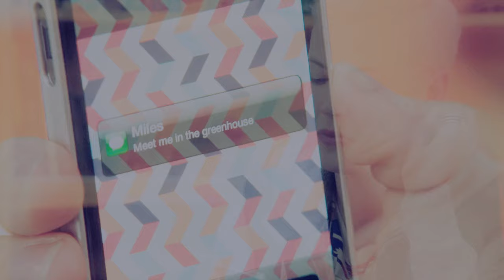tristan + miles | we found love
SINCE BAES ARE FINALLY TOGETHER AGAIN AND I GOT HQ SEASON 2 DOWNLOADS I FINISHED THIS VIDEO IVE BEEN WORKING ON FOR MONTHS! ugh i seriously love triles though and i will be so devastated if lyle is off the show because i love tristan and i just want to see him genuinely happy :(

i'm about to get sappy just in case this is the end, but if not i still mean every word of this:

i am very glad we got to see triles be truly happy. obviously they have had a lot of ups and downs and not exactly the best writing, but next class season 2/season 15b/season 16 was the best for them. them and zaya are neck and neck for my #1 otp of degrassi. i have shipped triles since miles first came on the show, and i never doubted them even through all the miles/maya bullshit. so thank you degrassi for giving them to me ❤️❤️❤️

i also want to thank lyle and eric for playing them so well and having such amazing chemistry on screen, and for making their relationship so special to SO MANY OF US. and fucking lyle i love you so much!!! i have watched you grow up since your first appearance in season 11. you are so amazingly talented and cool. i have loved and hated tristan at many different points, but i can now truly say i am a tristan fan forever ❤️❤️❤️

I LOVE YOU LYLE, ERIC, TRISTAN, AND MILES

show: degrassi
ship: miles and tristan